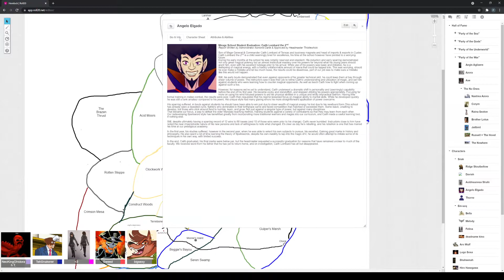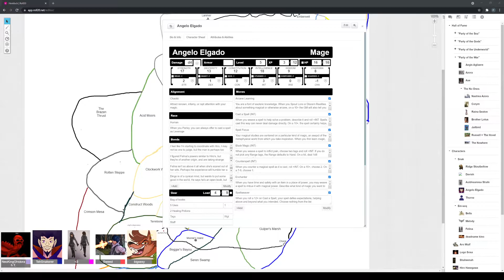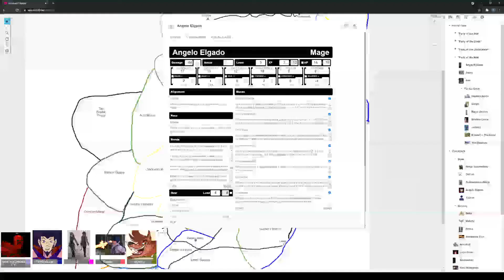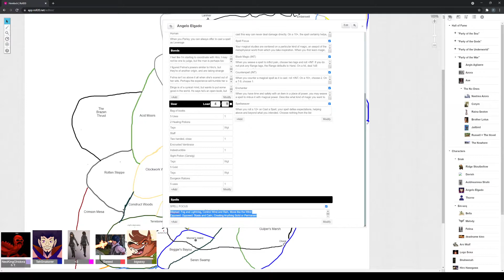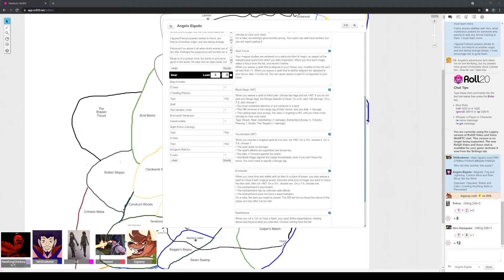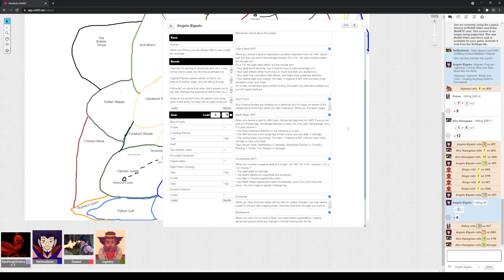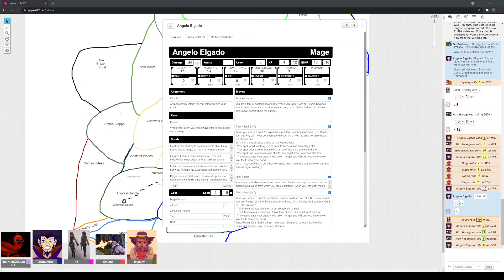Dungeon World: Hemlock 95-1: Sticking Your Neck Out